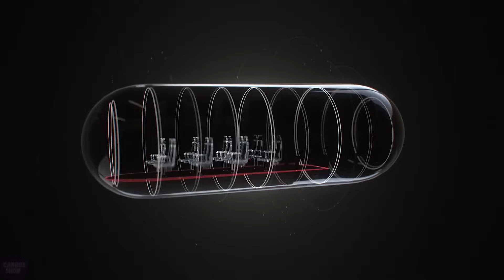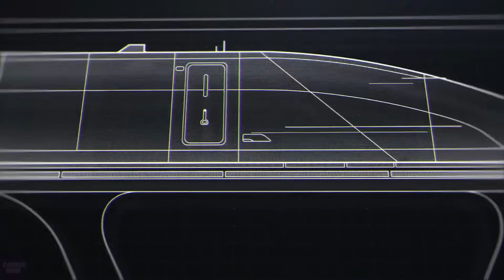New Generation Humanoid Robots Finally Have Real Human-Like SKIN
The new phase of the robotics revolution continues. The bipedal robot Digit continues to improve - it has learned to stand up on its own after falling. Honda, in collaboration with Canadian scientists, has developed sensitive artificial skin for robots. Boston Dynamics' robot dog was connected to the chat GPT for the first time and learned to talk, after which the robot went out of control. HyperloopTT presented a project for a cargo vacuum train, sparking attention in the transportation revolution. Wisk Electric Air Taxi completed its first public flight in Los Angeles, and the world's first two-wheeled electric car was introduced by the hoverboard creator. These and other technology news in this video.